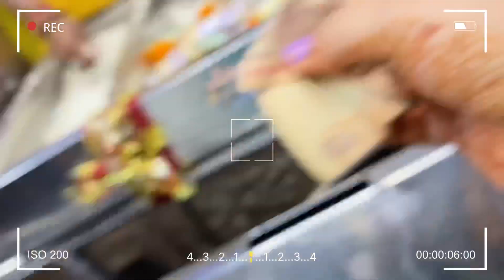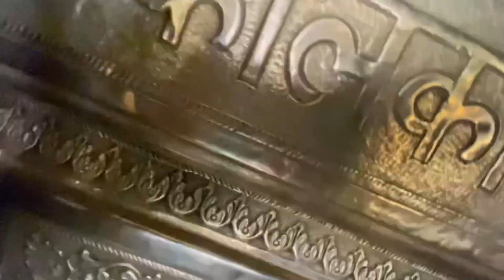Family Day Out | Visited kalkamandir with Yuvanya | Family Vlog | Lunch Date With Family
Also, I believe I have captured good pictures, you can stalk them on

Thankyou ❤️